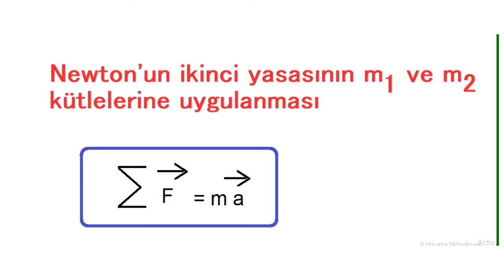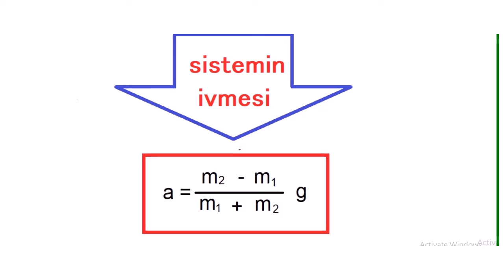Fizik Atwood makinesi Newton'un ikinci yasasının uygulanması sistemin ivmesinin hesaplanması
# drawing w112
XW123
exercice résolu
equation mathématique
exercice simple avec solution
Dessin facile
Exercise Resolu
equation mathematical